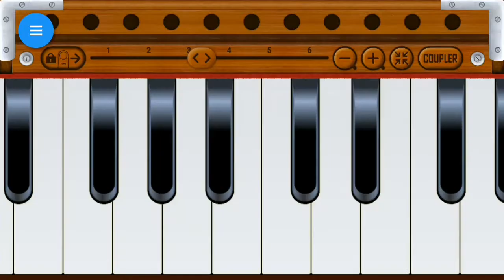Kisi Din Banugi Me Raja Ki Rani | On Android Harmonium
1How to play किसी दिन बनूंगी मैं राजा की रानी kisi din banoongi main raja ke rani piano keyboard song
2 how to play kisi din banoongi main raja ke rani casio keyboard song
3 kisi din banoongi main raja ke rani keyboard song

Use headphones 🎧🎧🎧for Good Sound